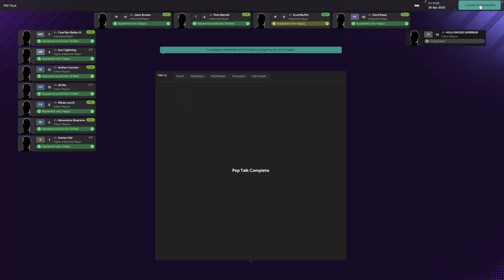Simulation Soccer League | Season 17 | SSL Cup | Group Stage Game 2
Today's matchups

01:15 - Montreal U vs CF Catalunya
11:00 - Reykjavik U vs Athenai FC
26:00 - Sao Paulo vs Inter London
36:45 - Cairo City vs CA Buenos Aires
44:25 - AC Romana vs Seoul MFC
58:45 - AS Paris vs FC Kaapstad
1:12:00 - Schwarzwälder FV vs Tokyo SC
1:20:00 - Hollywood FC vs North Shore U

The Simulation Soccer League is a free forum based simulation league where users from all around the world create their own player and follow their career from a newcomer to a league legend.